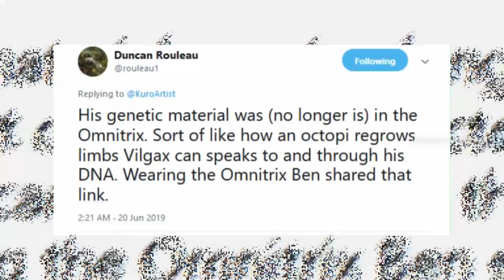Vilgax DNA Ben 10 Omnitrix உள்ள இருக்கா? In Tamil (தமிழ்) | Immortal Prince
Does Ben have Vilgax's DNA in Omnitrix:
                  In this video explained about Vilgax DNA in Ben 10 omnitrix watch and what happened to Vilgax DNA in omnitrix in tamil.

                  And also explained about Vilgax is a dangerous character in the ben 10 cartoon the character first appeared in ben 10 classic. Vilgax is the most recurring villain in the ongoing franchise, Ben Tennyson considers him as one of the most dangerous villains he has faced.
Vilgax is a ruthless, cruel, and power-hungry character in ben 10 universe
In every battle, Vilgax has tried to take Omnitrix with the single-minded objective in which Vilgax has been successful But Vilgax still doesn't win over Ben 10.

Note:- ALL THE VIDEO CLIP SHOWN IN THE VIDEO BELONGS TO THE RESPECTED OWNERS AND NOT ME.. I AM NOT THE OWNER OF ANY VIDEO CLIPS SHOWED IN THE VIDEO ! PLEASE READ.
But a voice behind and information are truly our own creation. We spend more time to create this video edit. It is not just a mashup video or a fan-made, I take a huge amount of creativity and time.
            Any video or images in this video has been used only to convey a message to the viewers. This is a fair use far as I know, it's permitted and copyrighted content used under the fair use exception for review, criticism and commentary or voice over. (in this video the Voice is my own).